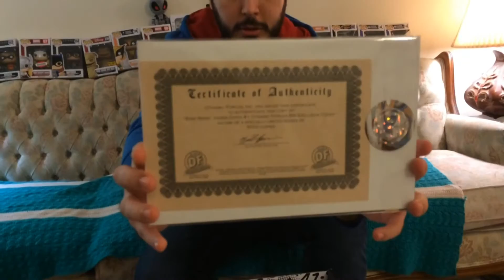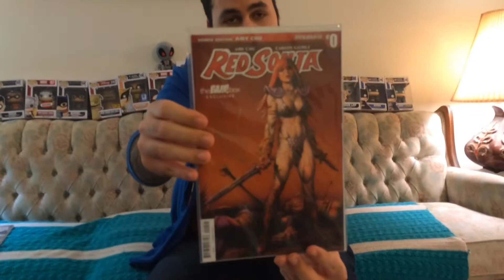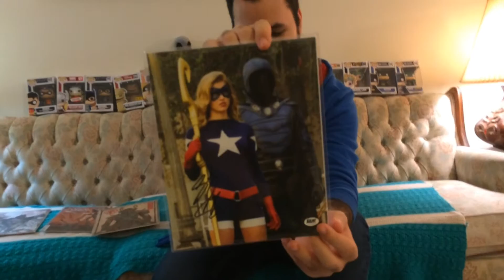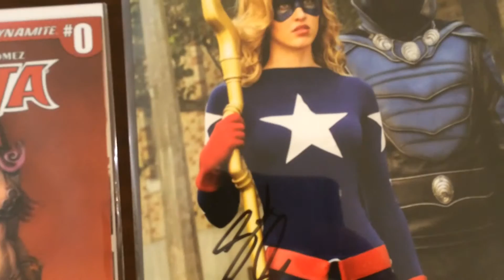Dec Bam! Box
Welcome to It's Raining Games!
Here we:
-Do game playthroughs.
-One offs as we call them (A game which we play once, then we wait for it to be requested to be played again, sometimes on very specific criteria).
-Have our annual Year of Smash tournament (Super Smash Bros) just after Christmas.
-We also do box openings.
-As well as some crappy animation and live action skits.

As well as share, please tell your friends about us.

We do box openings now.

In today's episode we open:
-December's Bam! Box